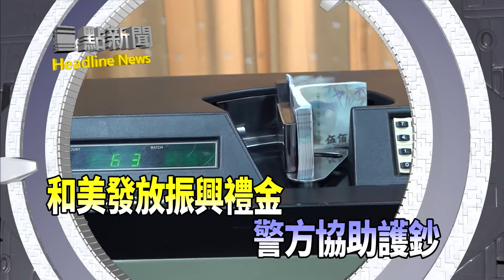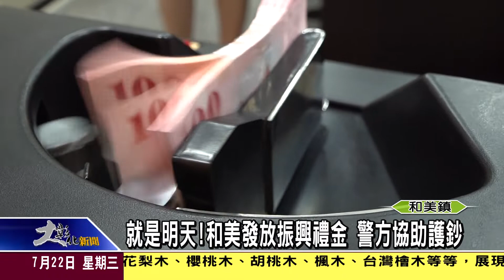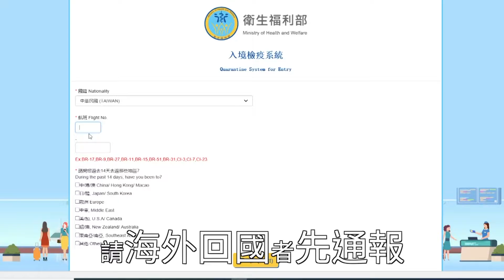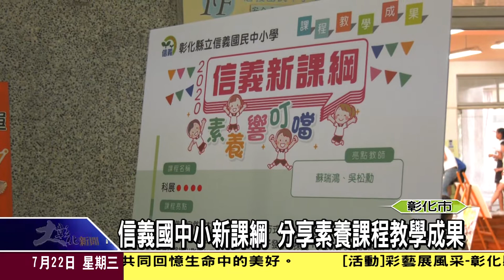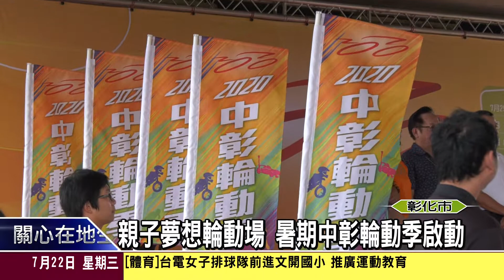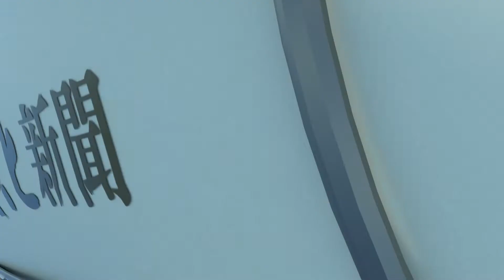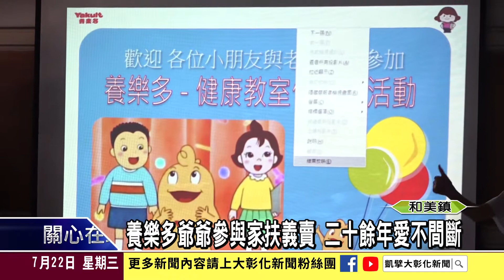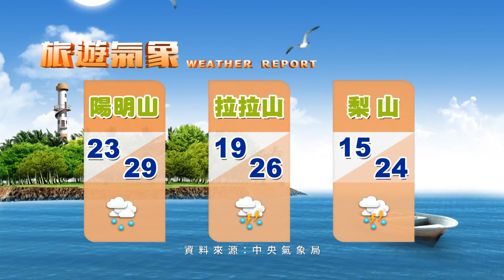1090722大彰化新聞